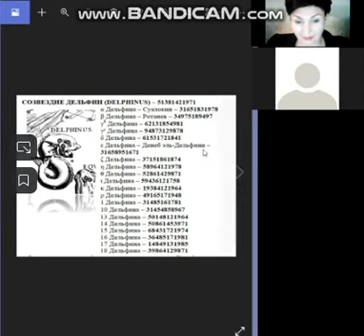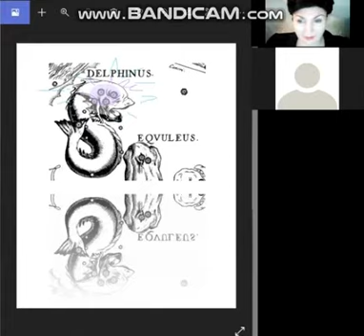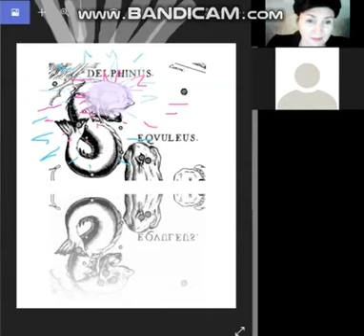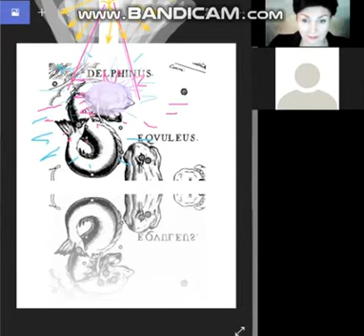26 - 6 Arbeiten mit dem Bild der Konstellation Delphin _ Работа с изображением Созвездия Дельфин